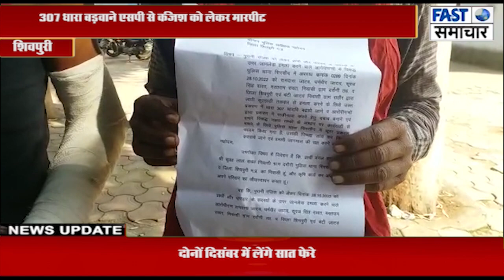पुरानी रंजिश को लेकर मारपीट